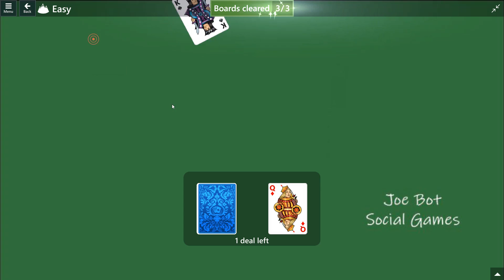Microsoft Solitaire Collection - Tripeaks - March 28 2022